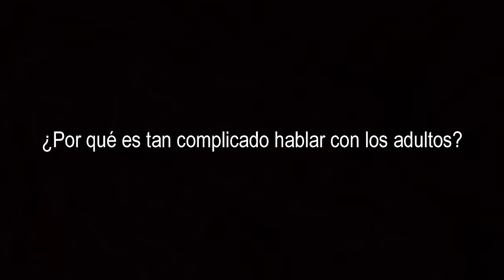¿Y si adultos y niños habláramos más? | Javier Ochoa García de León | TEDxPitic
Javier Ochoa estudia la secundaria. Su objetivo es convertirse en cineasta con propósito social y le interesa especialmente la forma en que adultos y niños se comunican.

En su charla nos explica cómo se comunican los adultos desde la perspectiva de su propia experiencia y cómo podrían comunicarse productivamente.

Javier es un joven estudiante convencido de que la comunicación positiva entre jóvenes y adultos es fundamental. Por eso dedica mucho tiempo a conversar con ellos y a tratar de entenderlos.